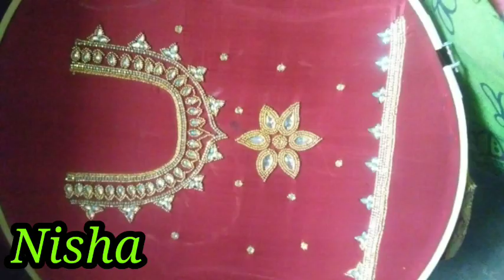Our subscribers work very motivating for beginners/ஆரி எம்பிராய்டரி/beginners work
In this video we are going to see how to stitch aari work,aari blouse marking,aari tutorial all clear explanation in tamil.